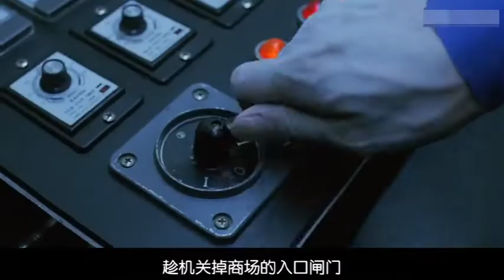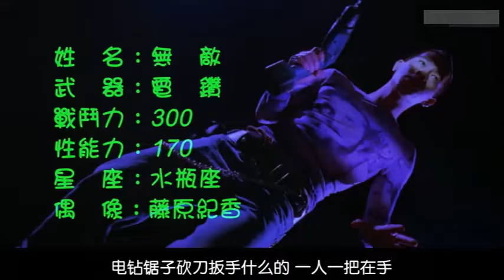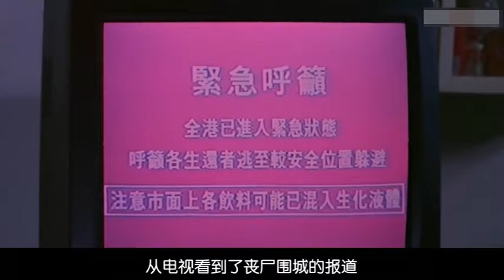男子喝了一瓶饮料，突然异变，见到美女就咬